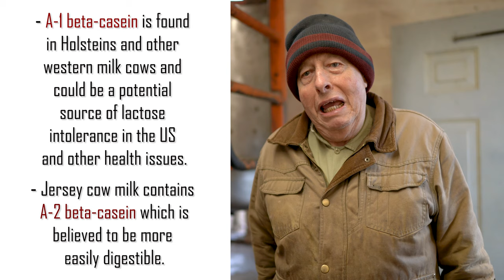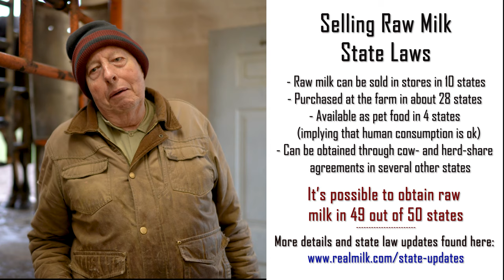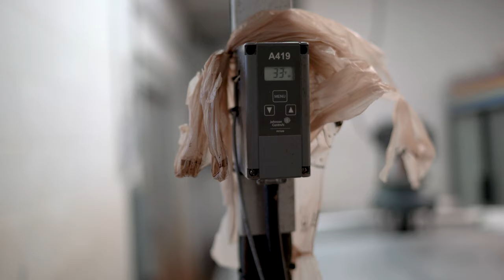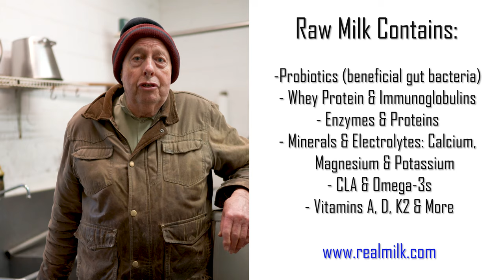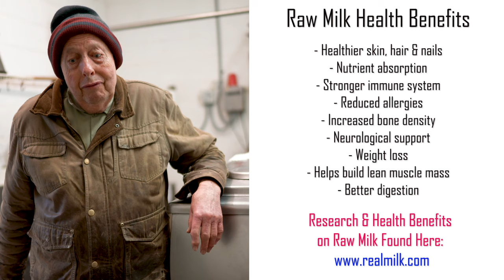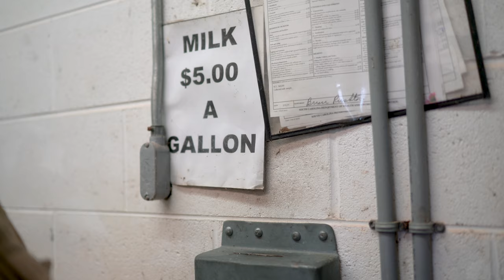Benefits of Raw Milk | Why Jersey Cows? | Raw Milk Processing | Where To Get Unpasteurized Milk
Benefits of Raw Milk  | Milking Cows | Raw Milk Processing | State Laws | Where To Get It | Research

New video on my channel! In this video, you will learn about raw milk's health benefits. How Jersey cow milk is more nutritious than other breeds. If it’s safe to drink raw milk. Selling raw milk state laws. How to find raw milk near you. How cows are milked and how raw milk is processed.

Gear I Used To Make This Video:
1. Camera - Sony a7Riii
2. Lens - FE 1.4 Zeiss 35mm
3. Microphone - Rhode VMGO Lightweight
4. Tripod - Neewer

About this video: where to buy raw milk, jersey cow milk benefits, jersey cow milk, jersey cows, best cows for milk, milking cows, cow milking, raw milk diet, raw milk means, raw milk farm, unpasteurized milk, and unpasteurized milk.